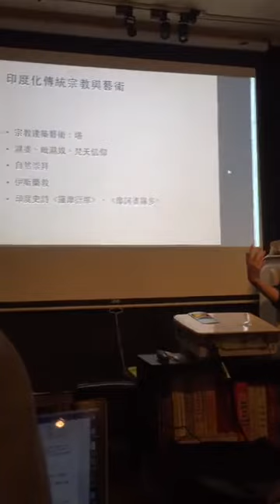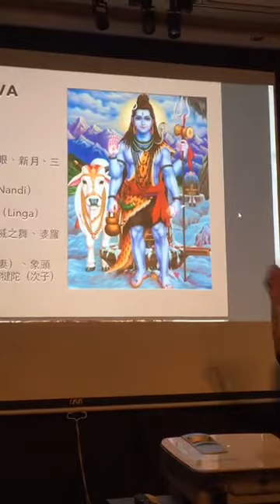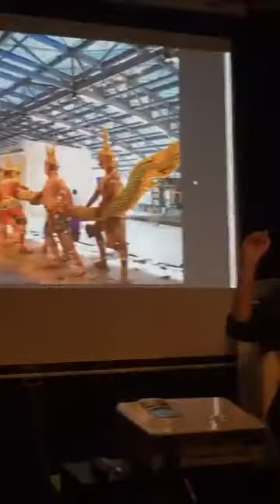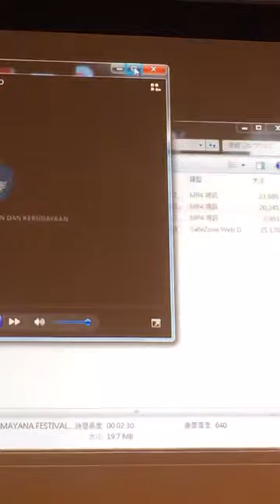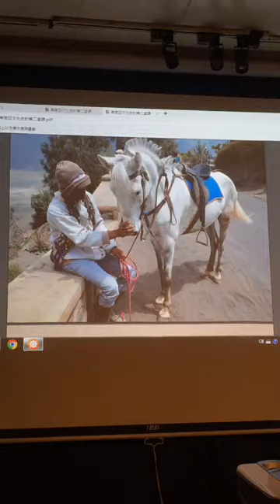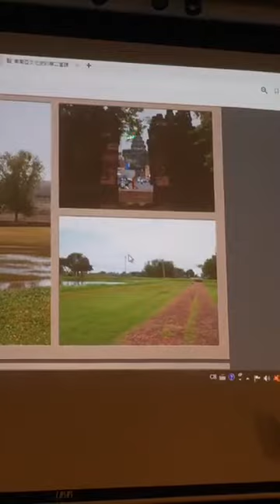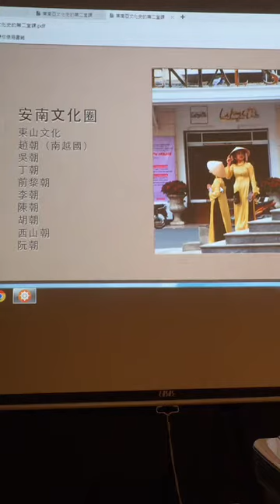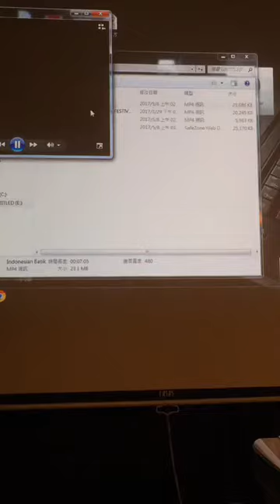May 08 2017【東南亞文化史的第二堂課】張蘊之：穿越！東南亞古文明腦補之夜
【東南亞文化史的第二堂課】張蘊之：穿越！東南亞古文明腦補之夜

時間：2017/5/8 Mon 7:00 pm
地點：燦爛時光東南亞主題書店（新北市中和區興南路一段135巷1號，MRT南勢角站4號出口右轉三分鐘）
講者：張蘊之
入場費：200元
＊現場不提供餐飲，歡迎自行攜帶餐飲入場，也麻煩將垃圾帶走

柬埔寨的吳哥、印尼的婆羅浮屠、越南的美山聖地，為什麼看起來都很像？
琉球紅型染與印尼Batik有什麼關係？
麻六甲、檳城、會安與台灣有什麼共同點？
東南亞的文明古國多不勝數，宗教信仰、生活方式與藝術形式隨著貿易風走向全球。這一晚，化身古代單幫客，跟著商機去旅行！

【講者簡介】
張蘊之，台灣永續旅行協會副秘書長、北京Lonely Planet指南的特約作者。曾做過劇場演員、製作人、動畫編劇、記者、出版企畫與編輯，熱愛苦行式長旅，專注探索已消逝的人類文明，以傳遞死人骨頭留下的智慧為己任。著有《澳洲不思議》、《吳哥深度導覽：神廟建築、神話傳說、藝術解析完整版》，彙編《圖解100個印度史詩神話故事》。